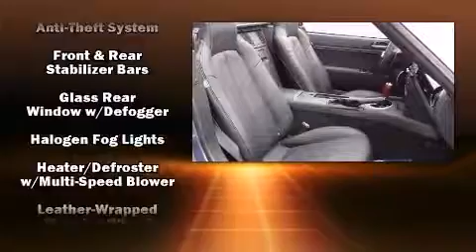2008 Mazda Miata Sport in Duluth, GA 30096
1705 Boggs Rd.

Climb inside the 2008 Mazda MX-5 Miata. This 2 door, 2 passenger convertible still has less than 10,000 miles! Mazda made sure to keep road-handling and sportiness at the top of it's priority list. Smooth gearshifts are achieved thanks to the 2 liter 4 cylinder engine, providing a spirited, yet composed ride and drive. Mazda prioritized practicality, efficiency, and style by including: 1-touch window functionality, a tachometer, front bucket seats, front fog lights, power windows, remote keyless entry, and air conditioning. Mazda also prioritized safety and security with features such as: dual front impact airbags, front SIDE impact airbags, a panic alarm, and 4 wheel disc brakes with ABS. We offer competitive pricing, and the area's best shopping experience. Stop by our dealership or give us a call for more information.